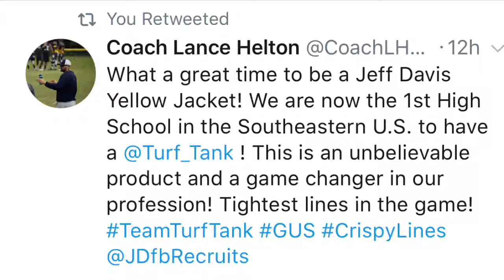Jeff Davis High School